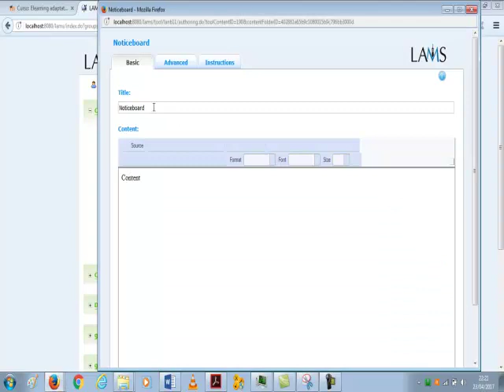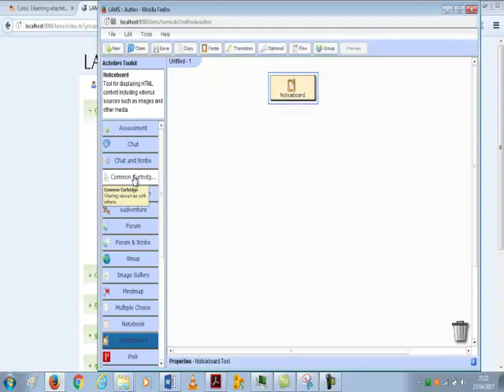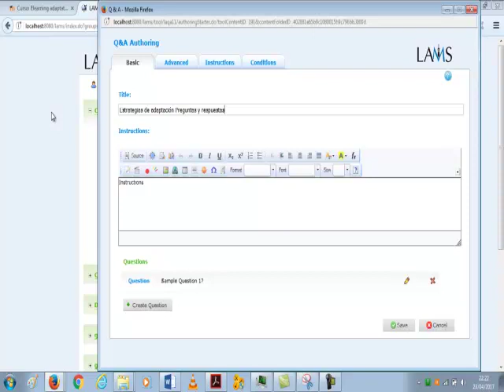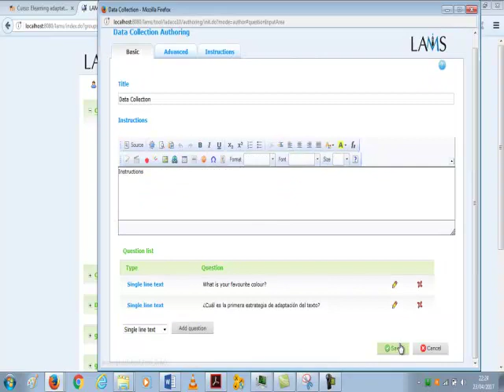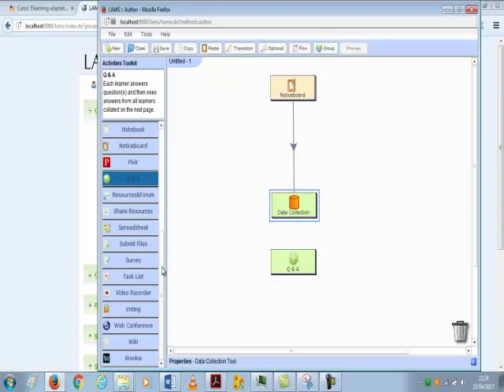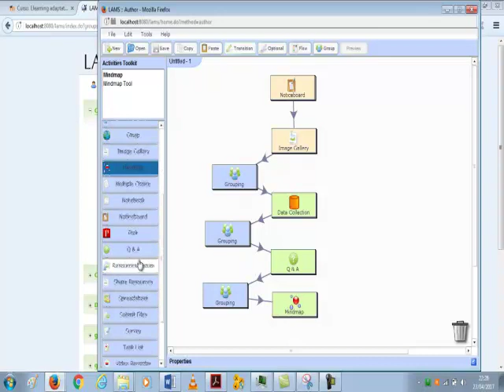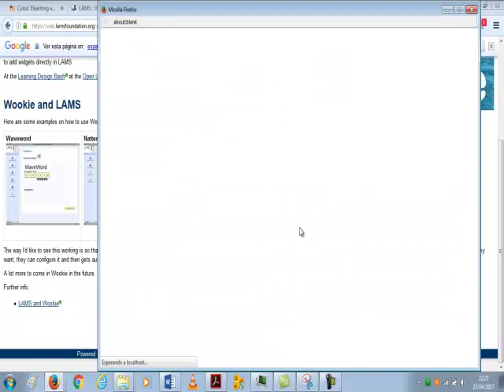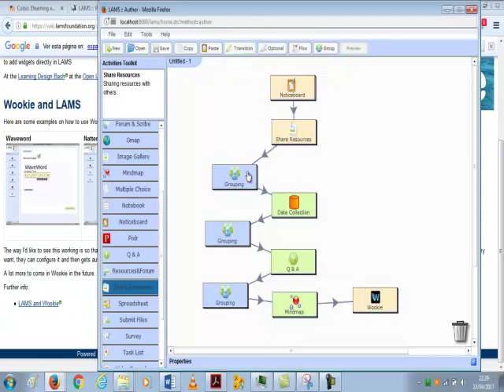LAMS 10 Estrategias de adaptación